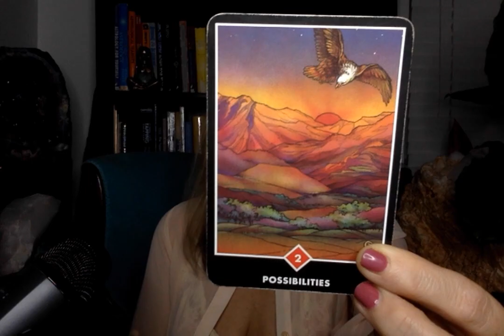LIBRA for the week of March 13-19, 2023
Psyched-Up Sundays video for the planetary transits, the "Astro Weather Forecast", for the week of March 13-19, 2023!

Check out Karen Marie's daily one minute videos here on this YouTube channel and on: